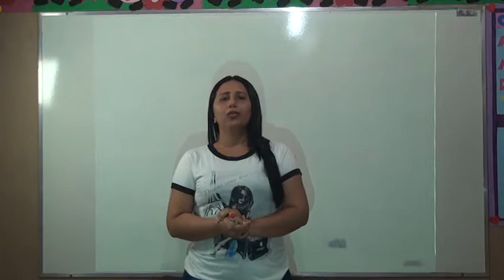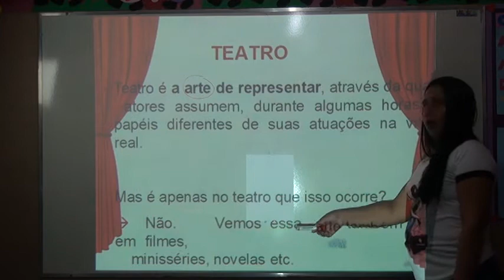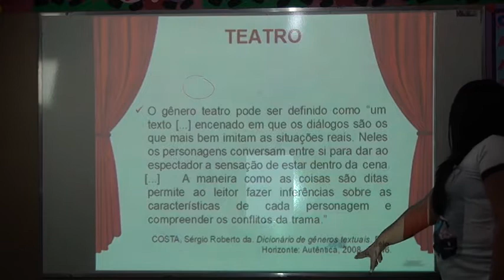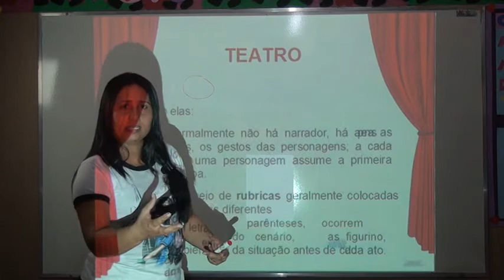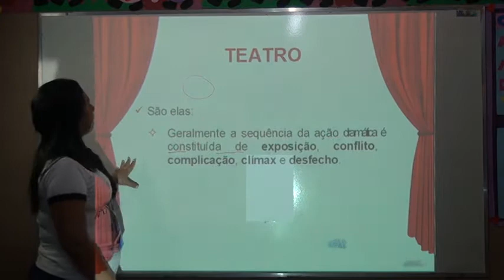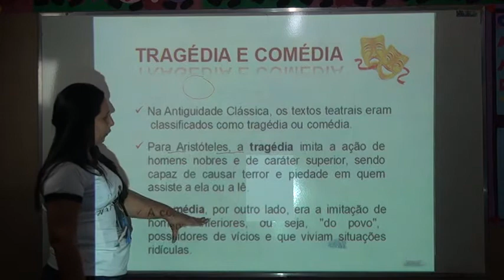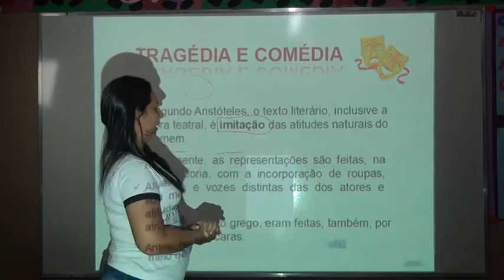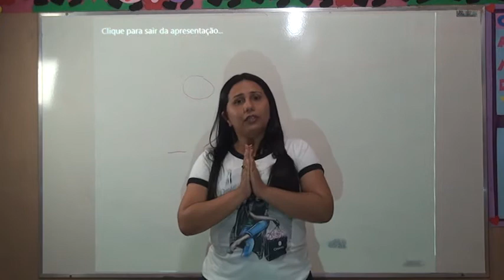8º ANO PORTUGUÊS AULA 8 PROFESSORA ELIVANIA